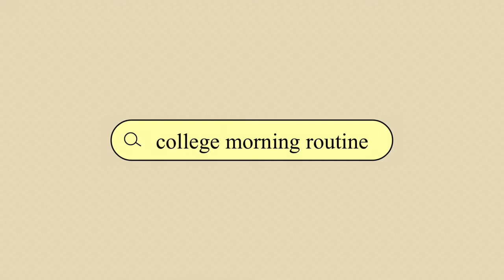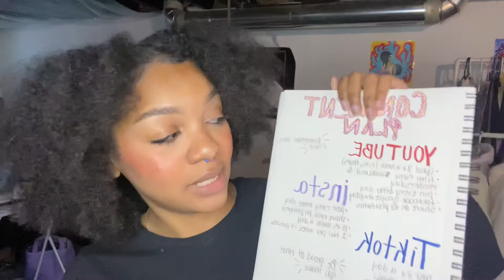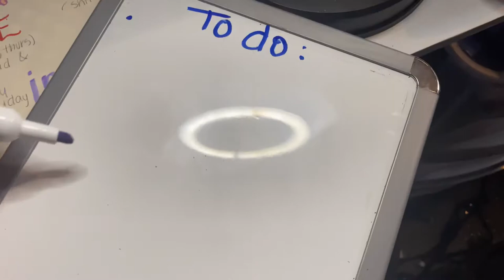My 2021 Realistic and PRODUCTIVE College morning routine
♡hi loves! Today I am giving you yet another college morning routine! This college morning routine however will be very realistic and chill, not pushing you to get out of bed and be productive all the time lol. I hope you guys like a realistic and slightly productive routine in the morning, because I sure do!

FAQ and about me 🖤:
Age: 19
Sign: Capricorn ♡
Name: Janae'
film: my iphone 11/ app called vllo
niche: beauty, fashion, lifestyle